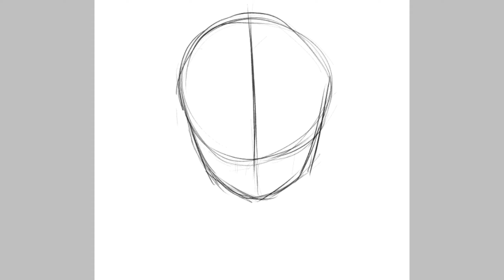[ SPEEDPAINT ] [SPEED DRAWING] A boy named Elim (Ibispaint X)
Apps: Ibispaint X
Device: Samsung Galaxy Tab A with S Pen 2019